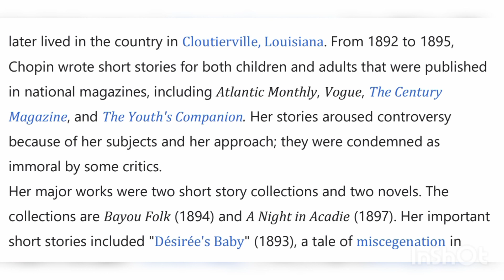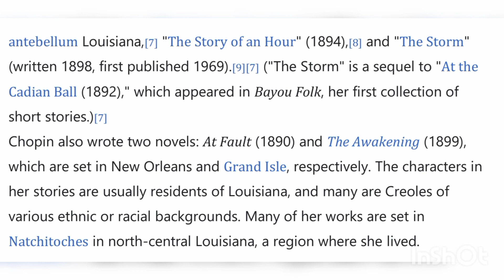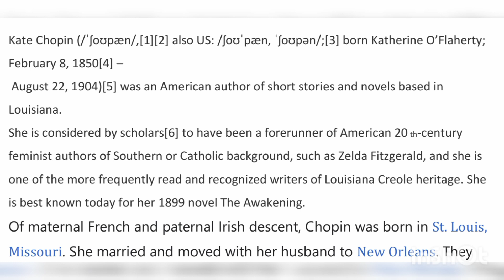Kate chopin (1850-1904) and His Works. Important for NET Exam